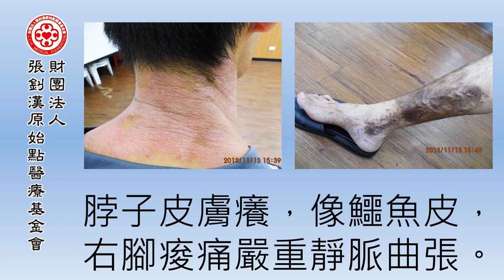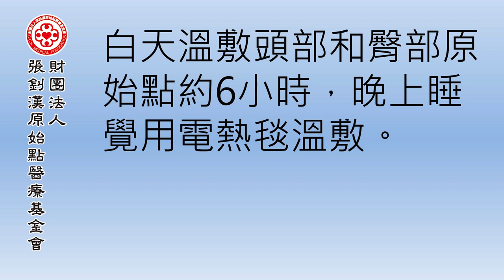皮膚病案例（志工陳先生） - 原始點2017案例集最新整理